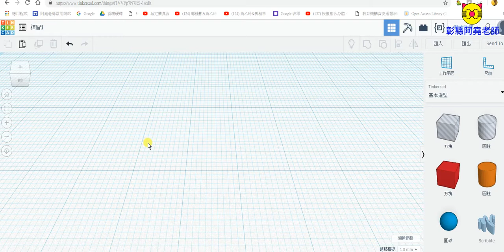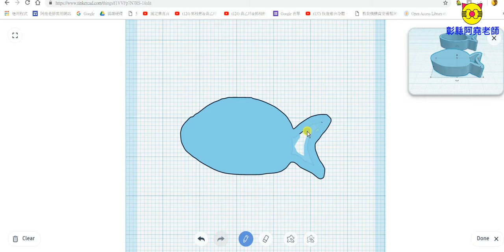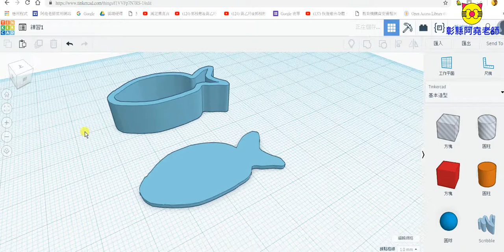tinkercad魚類造型容器2 教學9